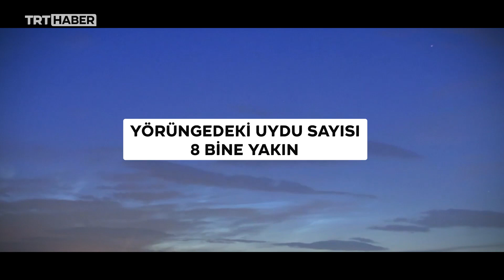Uydular yıldızların yerini alıyor, Musk uzayın en güçlü kişisine dönüşüyor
Gökyüzünde yalnız gezen yıldızlar, artık o kadar yalnız değil. Öyle ki yakında geceleri gördüğümüz şey yıldızlardan daha çok uydular olabilir. Sebebi ise SpaceX başta olmak üzere uzay şirketlerinin uydu projeleri. Peki bu durum dünyada ve uzayda neleri riske atıyor?